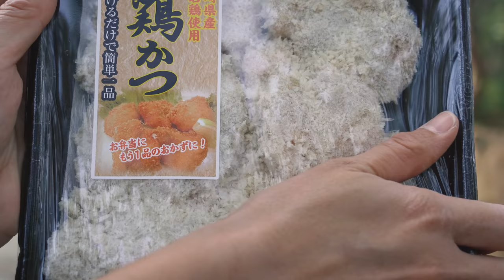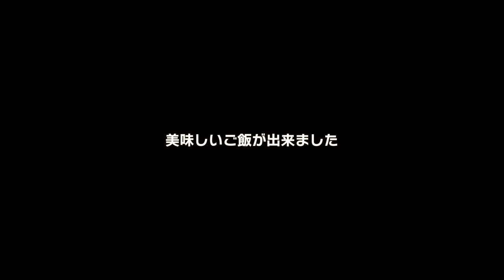[camp] デイキャンプ満喫できました。焼き芋が美味しい季節になりました。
〇今回のキャンプで使用したキャンプ用品です。

・ケトル（アイアンハンガーと相性バツグン）

　ST-301
大きなごとくと低重心設計で安定感があります。
直径250ｍｍまでの鍋やフライパンが使用できるソロからファミキャンまでカバーできる優れものです。
デメリットとして風に若干弱いらしいです！

・オレゴニアンキャンパー
ポップアップトラッシュボックス ゴミ箱

■■ご挨拶■■

■■お知らせ■■

チャンネル名「かっぺのつがいの大工」

.カメラ.

.レンズ.

.ジンバル.

.マイク.